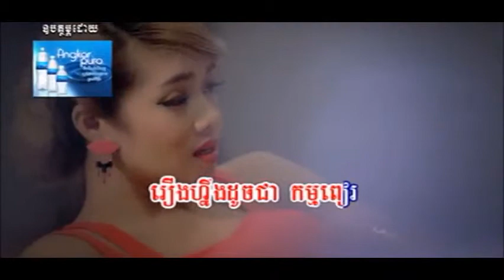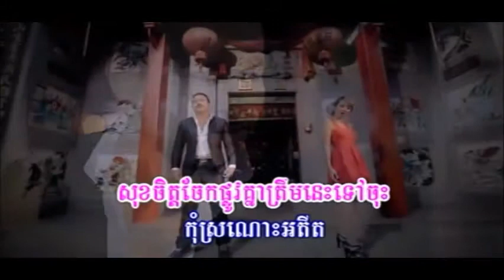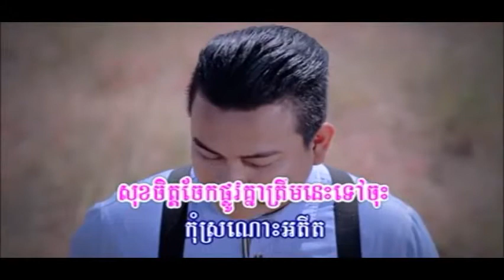លេងទ្រាំហើយ,Sophalen ft Matin, Leng Trom Huy Khmer song,Phleng VCD Vol 19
khmer new year 2015.Eventhough i also hear a lot of khmer song that copy from other country.So i hope that khmer new year song get realy better and i wish that other production like sunday or town...stop copy from other country because that is not good.i can't wait to see video release khmer song this year.Hope you like please subscribe my khmer music lyric channel for more khmer song.See you next album.